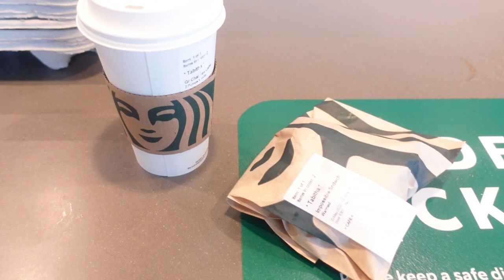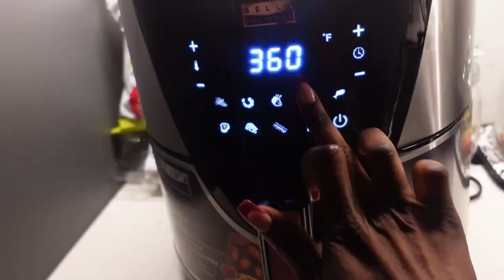WEEKLY VLOG: Cook with me + maintenance week + i found a new hairstylist | tabitha unscripted.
weekly vlog: cook with me| maintenance week| i found a new hairstylist

Hey softee’s I hope you are enjoying my videos, In this video i shared clips of  a week in my life living in Dallas, texas .My channel is about lifestyle vlogs, travel, beauty and fashion.

-tabitha uscripted.

dallas youtuber, weekly vlog, dallas vlog, grwm,
God over everything